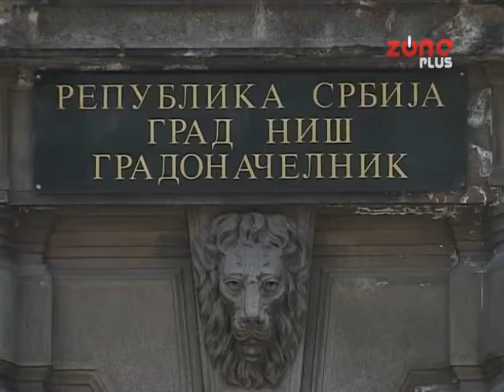JOST TRAJU PREGOVORI